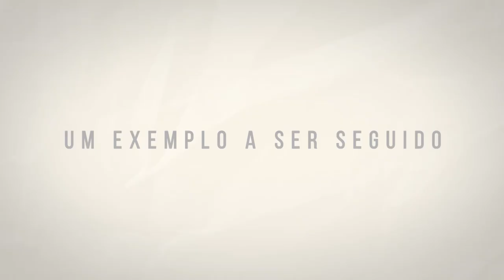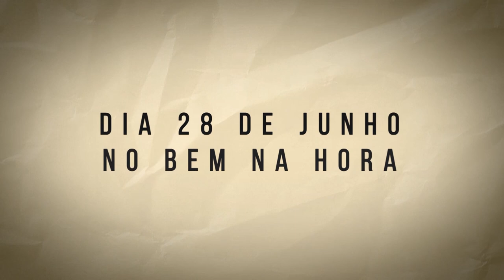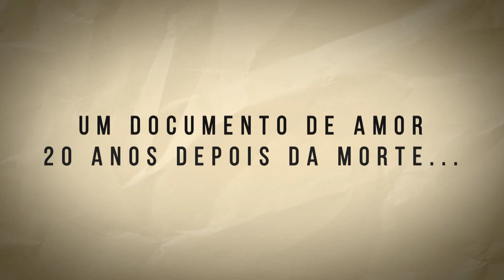Chico Xavier, a luz que não se apaga